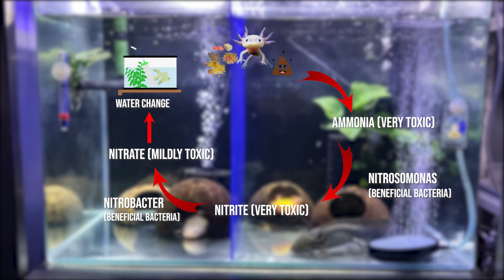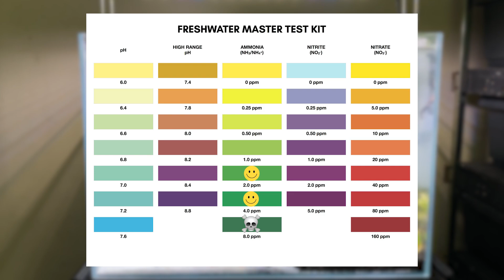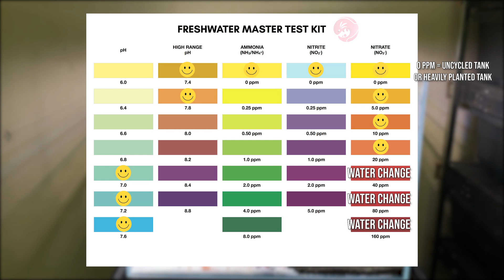How to properly cycle your Aquarium "Nitrogen Cycle" | AXOLOTL PHILIPPINES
How to  properly cycle your Aquarium "Nitrogen Cycle"

TIMESTAMPS
0:00 - Intro
0:30 - Ano at paano ang "Nitrogen Cycle"
1:30 - Ano mangyayari pag hindi ginawa ito
2:17 - Paano mag simula ng cycle
3:07 - Paano gawin ang aquarium cycle
7:40 - Paano ito i-maintain